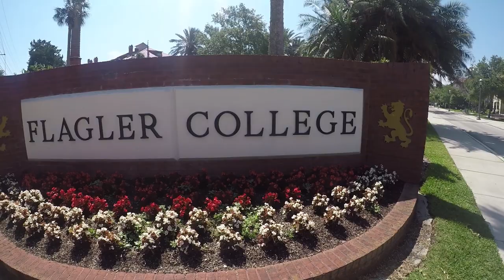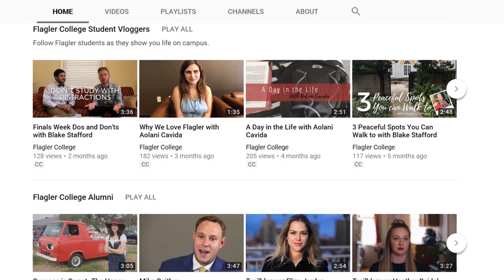Flagler College: Haunted Universities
Welcome back strangers. Today tell you the legendary past of Flagler College and the haunted Ponce de Leon Hotel in Saint Augustine, Florida.

Edited and narrated by Blake Lawson

Written and filmed by Ethan Dorton

Additional photo or video sources not by The Strangest

Sources

“Henry Flagler: The Atonishing Life and Times of the Visionary Robber Baron who Founded Floridia” David Lean Chandler, 1986.